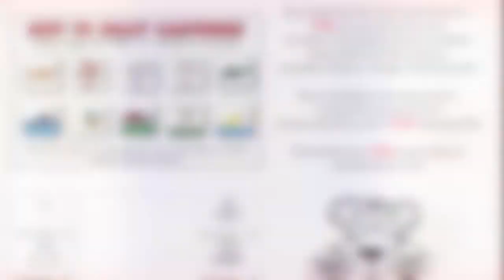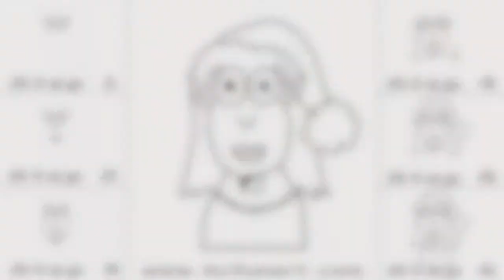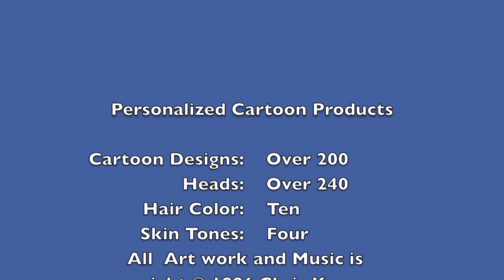75-How To Draw A Cartoon Female Elf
How to Draw a cartoon Female Elf in 6 easy steps. Fun for the entire family. Check out more How to Draw Cartoon Lessons on my Kcfunart channel. Please leave your cartoon request below in the comment section.